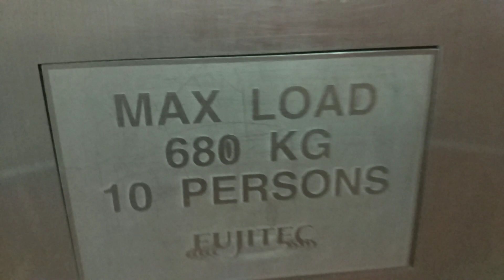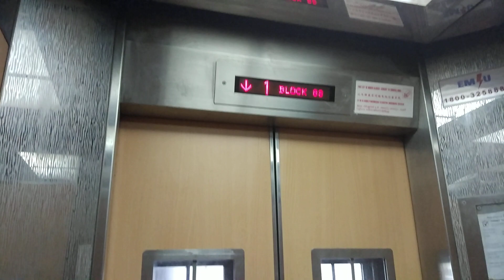Block 83 Macpherson Fujitec Elevator Lift B